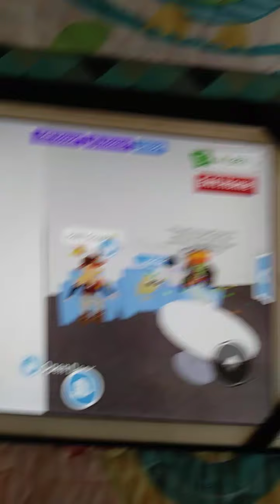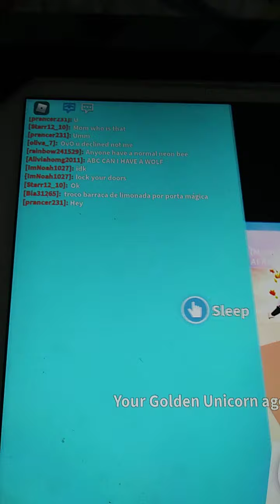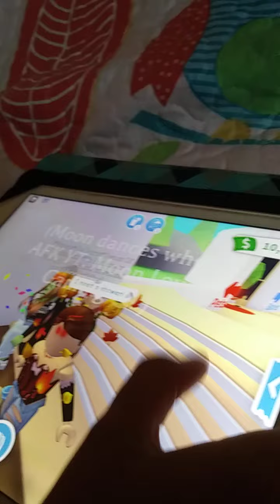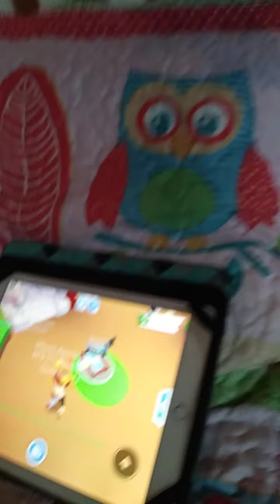WASTING 2000 DOLLARS ON JUST AUSSIE EGGS part 1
Im wasting all my money on aussie eggs!!